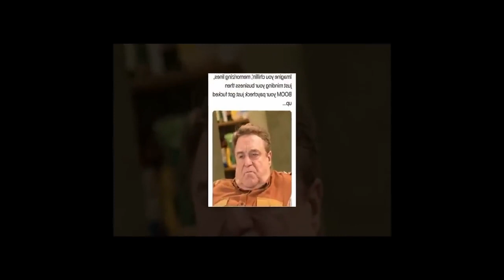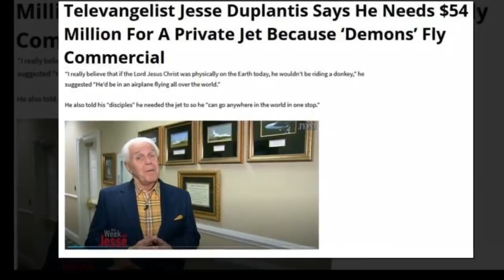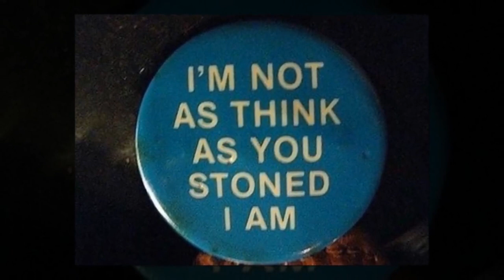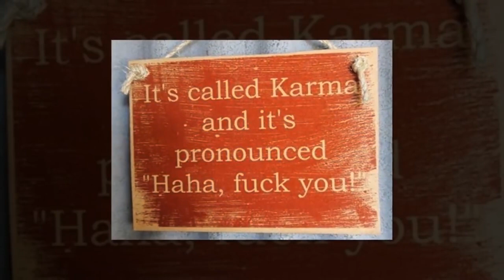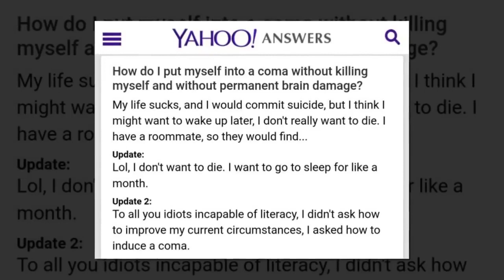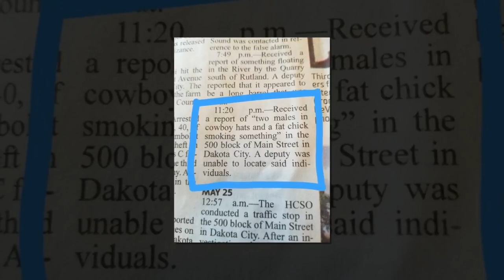15+ Shit Happens Sometimes (Part 3)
❤If You Are Having A Bad Day, These 15+ Dog Memes Will Make It So Much Better
❤15+ Hilarious Memes That Will Make You Laugh Only If You Grew Up In The 90’s